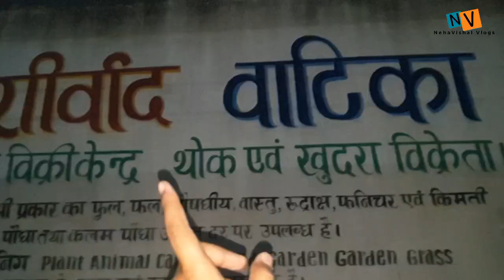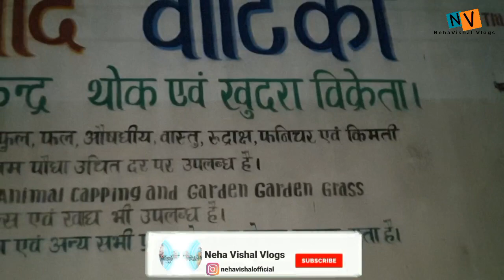Kya Aapki patni V Aisa Pyar karti hai aapko !! Vlog No.156